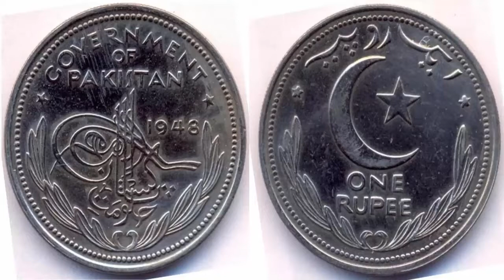10 Most Interesting Facts You May Not Know Urdu/Hindi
Friends, I started a new series with most interesting and educational facts which will improve your knowledge and gives you the power of education this is the first video of this series stay tuned and keep watching all the other Videos that will be released in Future.

Shan

Dailymail.co.uk

solaf.cc

incredibleelephant.net